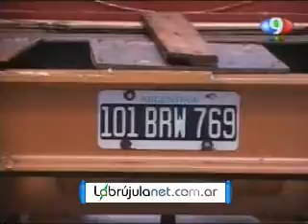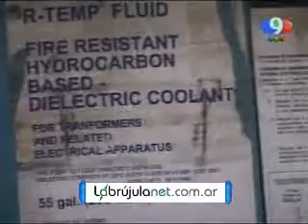Secuestraron 9 mil litros de combustible